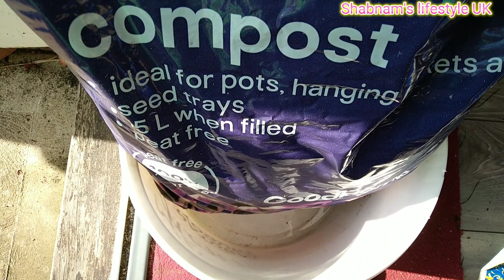আমার বাংলাদেশী লাউ আর মিষ্টি কুমরার গাছ গুলো কেন রোদ পোহাতে দিলাম আর নতুন করে কমপোসট দিলাম ??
আমার বাংলাদেশী লাউ আর মিষ্টি কুমরার গাছ গুলো কেন রোধ পোহাতে দিলাম আর নতুন করে কমপোসট দিলাম  ??